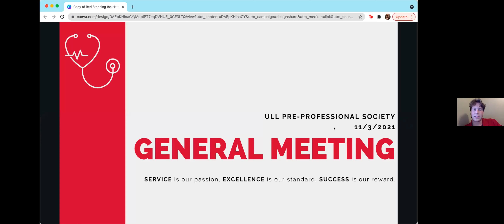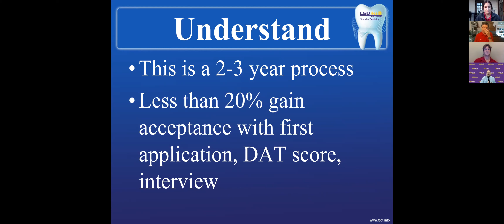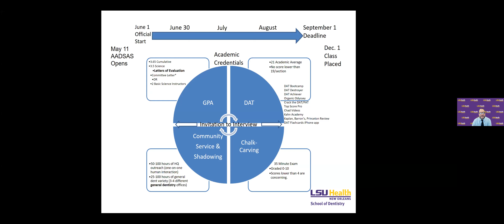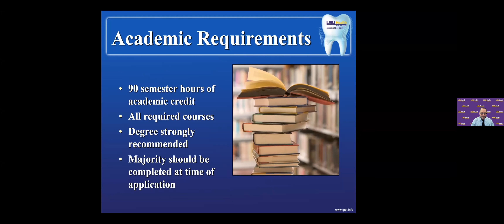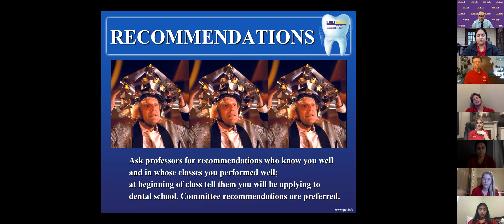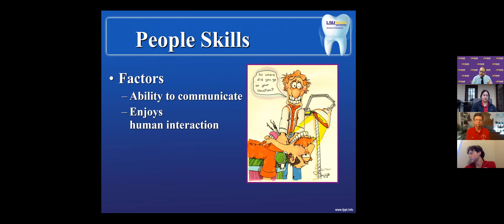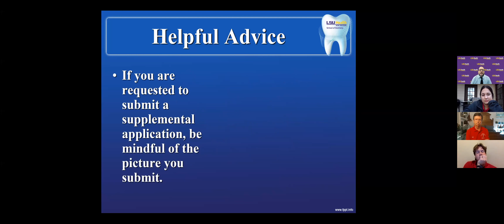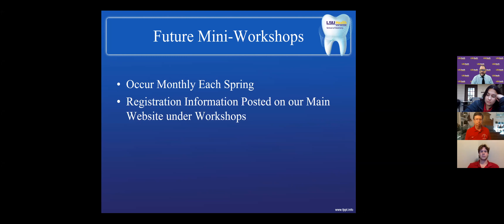Fall 2021 Fifth General Meeting: LSU Dental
This is the recording of ULL Pre-Professional Society's fifth general meeting of the Fall 2021 semester. We heard from the Assistant Dean of Admissions Dr. Toby Cheramie from LSU Dental School in New Orleans!